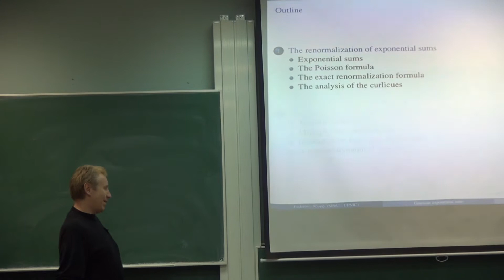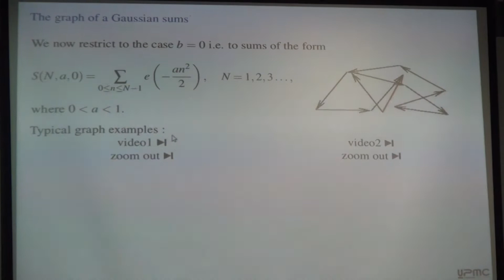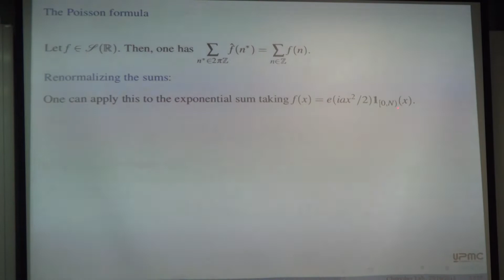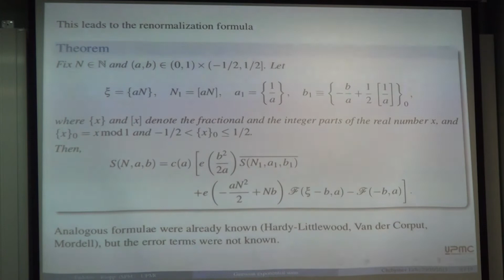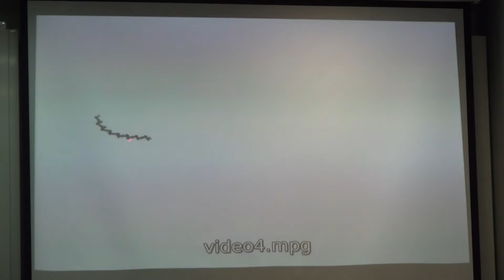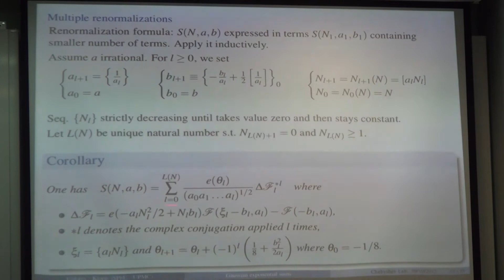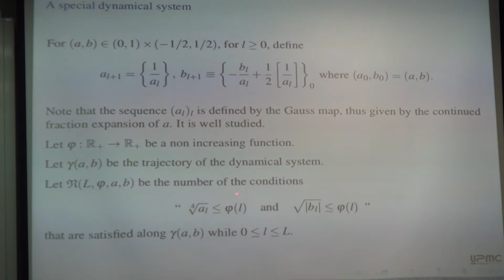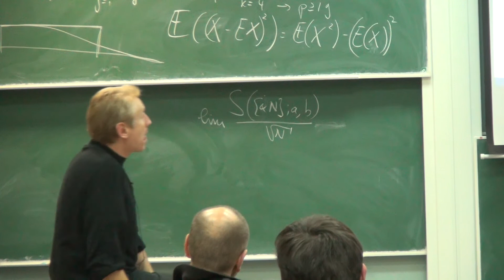Gaussian exponential sums | Frederic Klopp | Лекториум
Gaussian exponential sums | Лектор: Frederic Klopp | Организатор: Математическая лаборатория имени П.Л.Чебышева